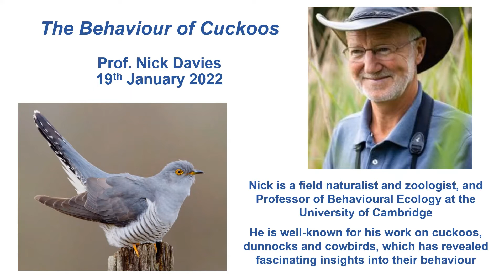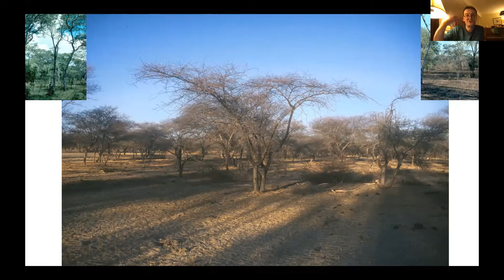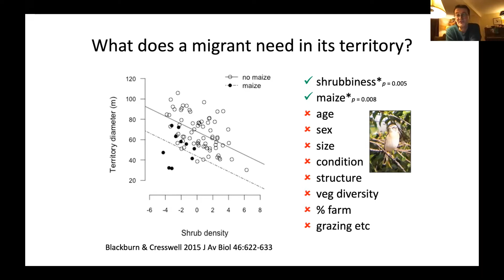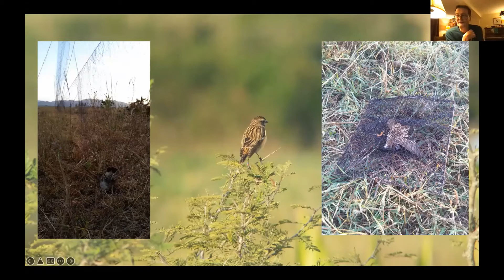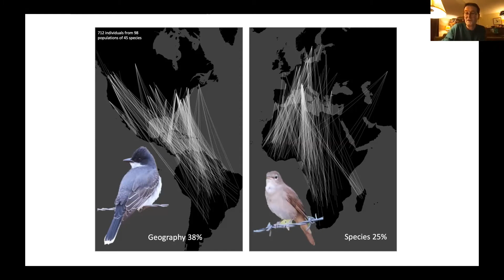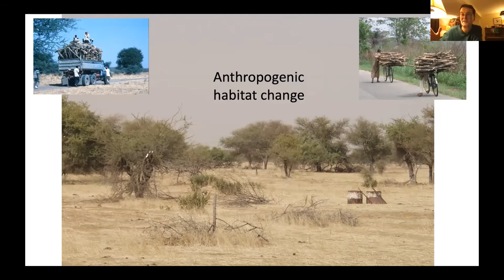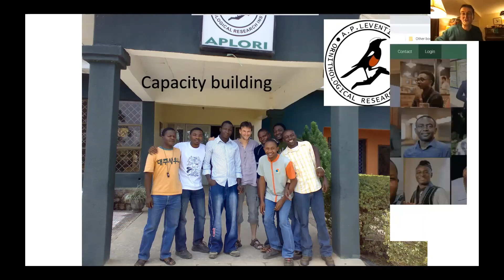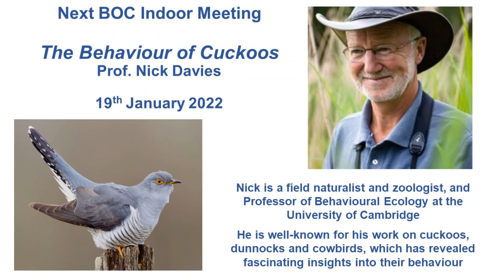BOC Meeting 5th January 2022 - Our African Migrants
What happens to our summer birds when they are not with us?  In this enlightening talk, Will Cresswell considers some of the challenges that our migrants face when they migrate to winter in Africa.  He shares some recent discoveries that allow us to understand why migrant birds are declining and what we might be able to do about the declines.

Will is a Professor of Biology at St Andrews University and has been studying the ecology of migrant birds for the last 25 years.  But he is a bird watcher first, having been birding for over 40 years.

This is a recording of the BOC Indoor Meeting held both at the University of Reading and on Zoom on 5th January 2022.  If you are not a member of the Berkshire Ornithological Club, you can find out more about us Please consider joining or making a donation.